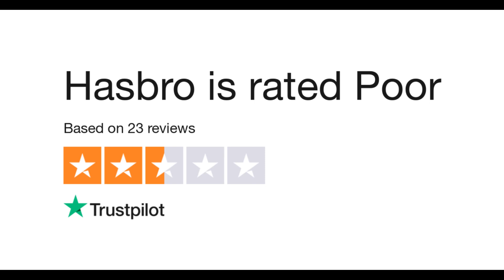Rohan's Corner EP9 - The Hasbro Horror House (Hasbro vs the Fans)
This week on Rohan's Corner I talk about Hasbro vs the Fans and how things are going in 2020 between the two. I talk a bit about my time working at Hasbro UK and how they functioned in the past, have things changed?

Every week I will be doing a segment on Transformers the show @ called Rohan's corner it will be 5 minutes of goodness on everything and anything Transformers from Toy Reviews to my top 5 favs to in depth discussions about the fandom and my role as the Hasbro UK Transformers Fan Liaison Officer.

Join me here and join us on Transformers the show every week!